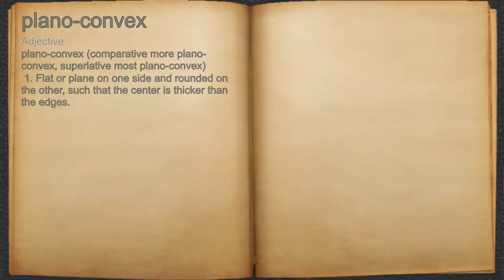What does plano-convex mean?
A spoken definition of plano-convex.

Intro Sound:
Typewriter - Tamskp